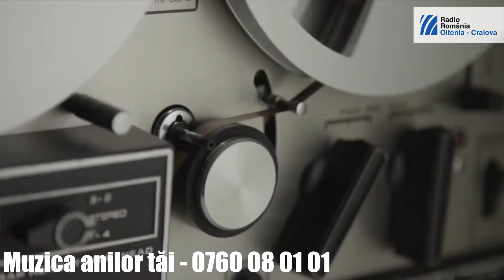Muzica anilor tăi - Violeta - Radio Oltenia Craiova - Sens Unic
Suna  la numărul de telefon 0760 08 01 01 si lasă un mesaj audio cu numele tău și piesa muzicală ce iți aduce aminte de adolescență și noi îl difuzăm la 14.20 de luni până vineri la Radio Oltenia Craiova.
Sens Unic  - Muzica anilor tăi -  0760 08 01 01
@08 octombrie  2021 -CMA